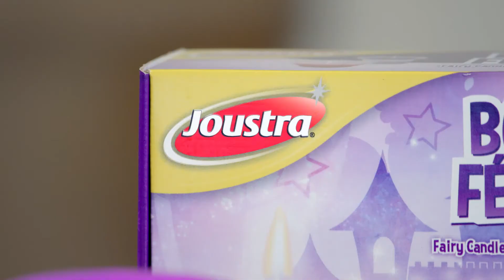Gamme de coffrets créatifs pour fabriquer ses BOUGIES - JOUSTRA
Découvrez la gamme de coffrets et mallettes créatives pour fabriquer ses bougies.